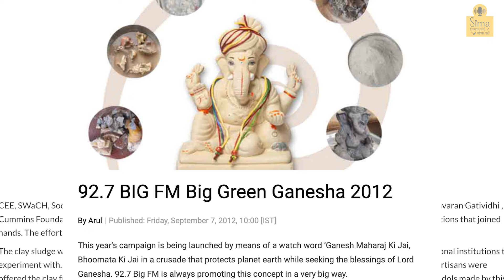Sima Jiski Koi Seema Nahin | Season 1, Episode 7 | Shalini Dureja | Sima Raaj | RJ Anirudh Chawla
Actor Sima Raaj in conversation with ace Entertainment and Media Consultant Shalini Dureja along with RJ Anirudh Chawla; talking about 'How to Rock as the Female Boss No. 1'.

Season 1 Episode 7 streaming from 13th April on Youtube.

Concept, Direction & Co-host : Sima Raaj
Writer, Moderator & Co-Director : Anirudh Chawla
Star Guest : Shalini Dureja
Star of the show : Sima  Raaj
DOP : Shubham Tyagi
Editing -Sima Raaj
MA+TH (Marching Ants + Trigger Happy)
Head of Post Production : Alex Anthoney Fernandes
Editor : Sandeep Patel
Grading & Packaging : Ritesh
BTS Videos & Photography : Yash Pawar, Nilesh Asrani
Logo design : Elements of poetry studio
Styling for Sima Raaj: Pawankumar Aswani
Make Up : Yogesh Gupta
Hair :  Jaya Surve
Production Assistant : Kishor Naik, Lal Babu Ray

Branding Consultant : Thomson Andrews
Creative Artwork and posters, Marketing, Promotion, Media & Publicity

Special Thanks
Mantra
Hardik Maniar (Mantramudgh Production)
Rajeev Raj (Treasure Tower)
Replay physio
Dr Marwah and his Team